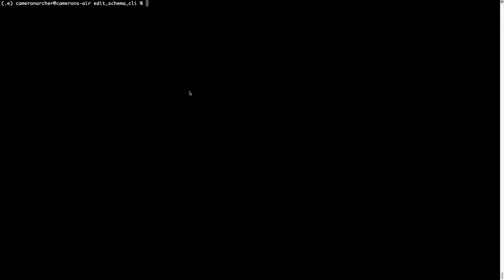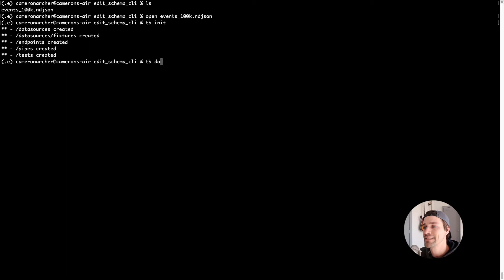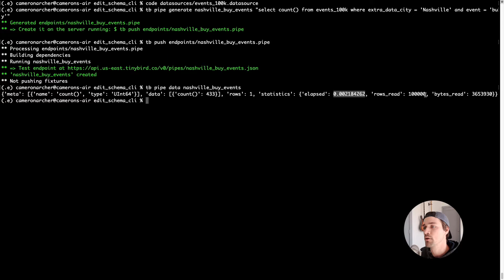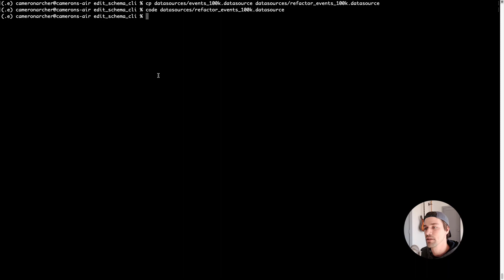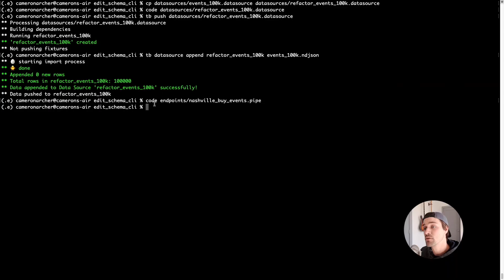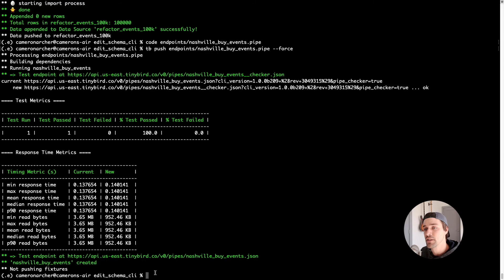Edit a Data Source schema with the CLI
Learn how to edit the table schema of a Tinybird Data Source to reduce query latency and scan size and the associated costs. In this screencast, we'll show you the differences between the Tinybird UI and CLI for creating a Data Source and editing it's schema, plus provide some tips on schema editing.

To learn more about table schema editing in Tinybird, visit the docs